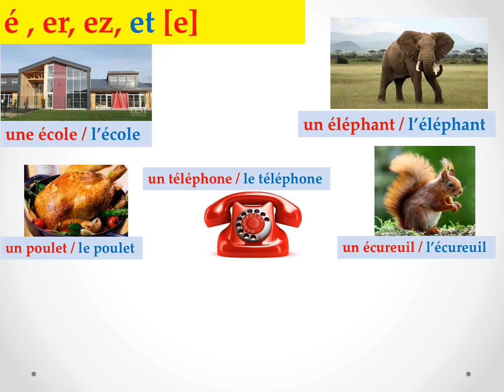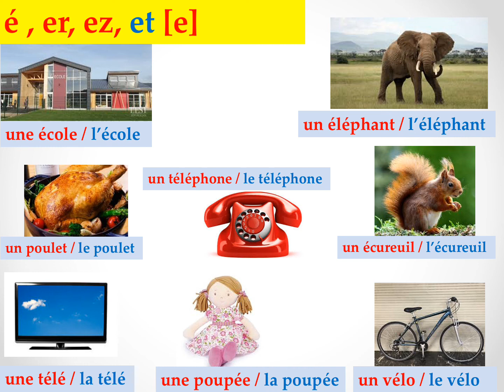Tiếng Pháp Tuần 22 - CL CE